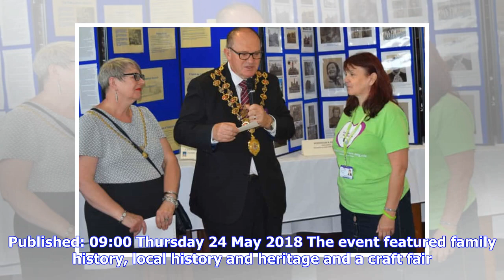Breaking News | History showcase at Proact stadium draws exhibitors from all over country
Chesterfield Mayor Stuart Brittain at Chesterfield and District Family History Society's showcase at the Proact stadium, Chesterfield. Published: 09:00 Thursday 24 May 2018 The event featured family history, local history and heritage and a craft fair. Held on the day of the royal wedding, the showcase included a table complete with cake, champagne glasses, confetti and a family tree of royal weddings from Victoria to Harry and Meghan’s special day. Exhibitors from all parts of the country broug...